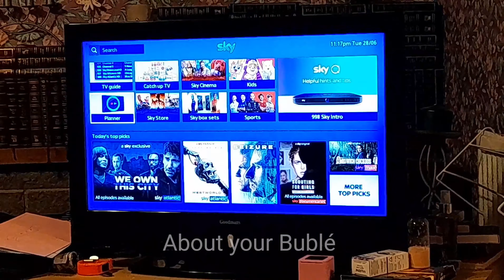About your Bublé. (Michael Bublé?!) Do you hear what I hear?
this is what I hear .do you?